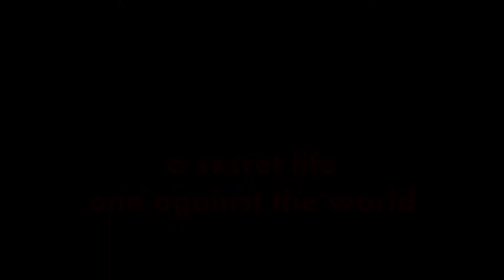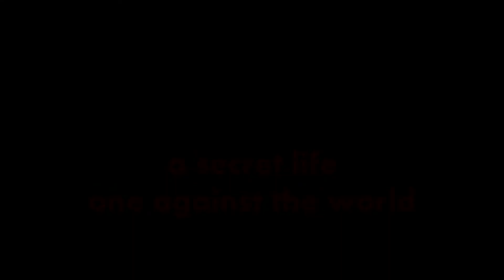Lonerism - Pastor Dirk Steinmann (Thinking Error 14) 3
Leading a secretive life, one against the world - he feels apart from others, even when socially active. He does things in the dark and is willing to jeopardize relationships...Pastor Dirk Steinmann teaches about interdependence, that no-one is made to function alone and deciding to be honest.